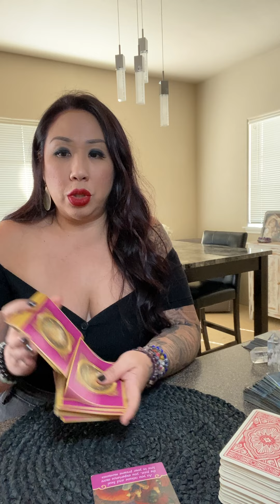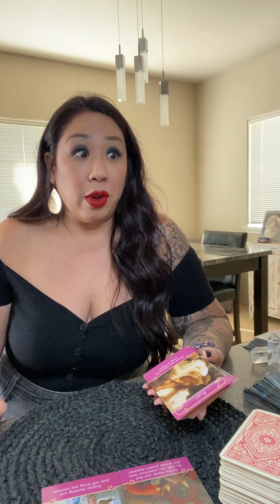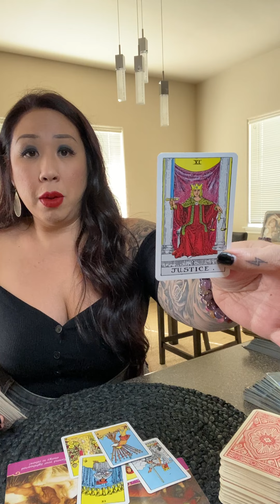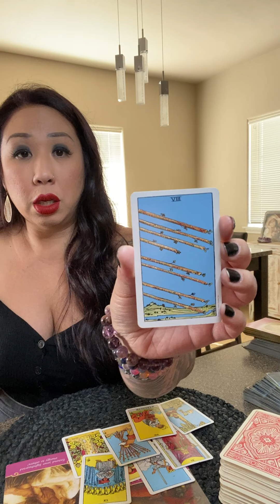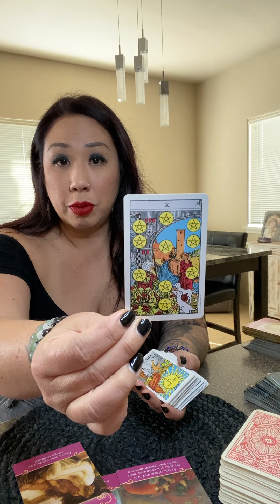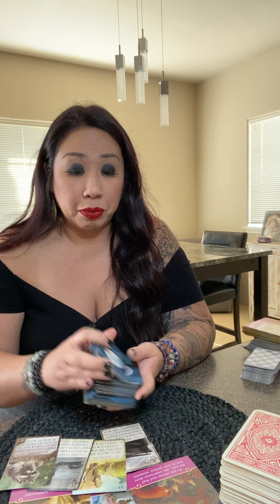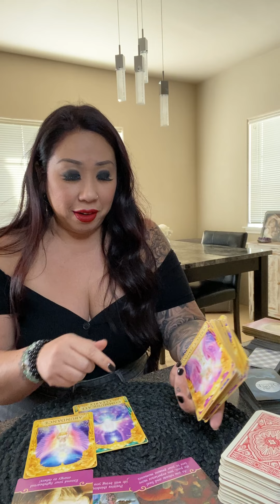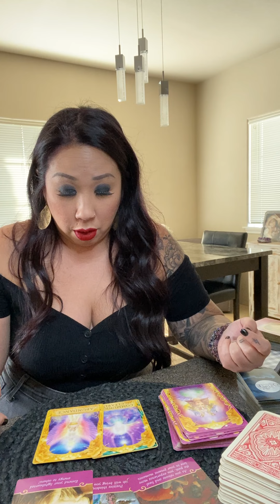LEO *THEY CAME IN LIKE A WRECKING BALL* OCTOBER 2021 SOULMATE TWINFLAME